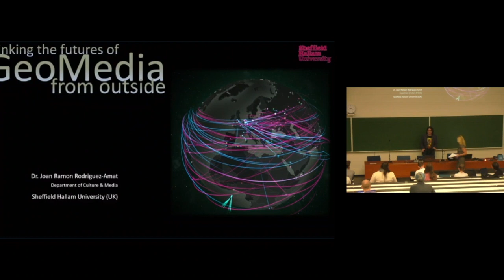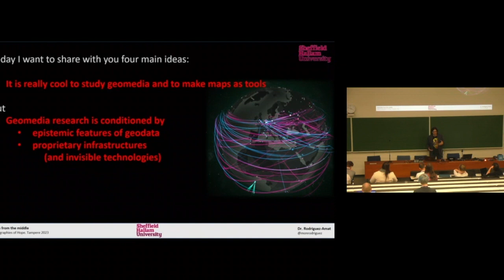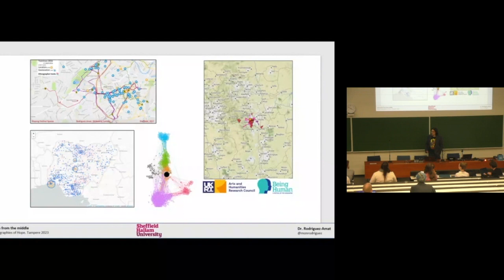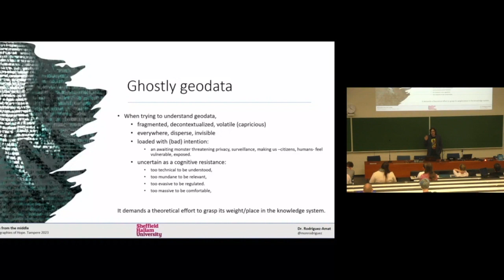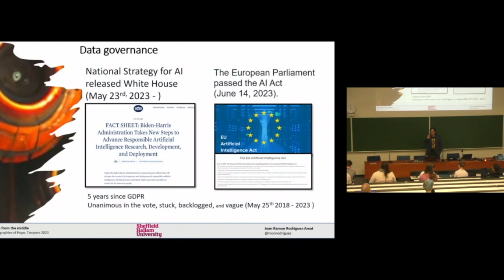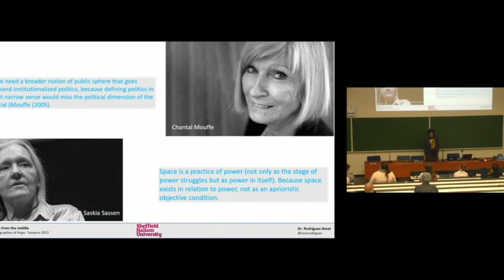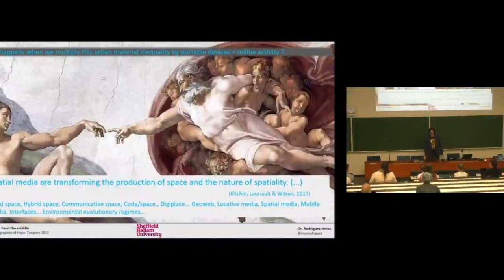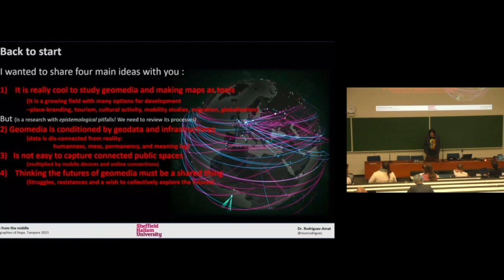Thinking the futures of geomedia from outside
Dr. Joan Ramon Rodriguez-Amat, Principal Lecturer, Department Research and Innovation Lead at Sheffield Hallam University (UK), delivers the plenary lecture at the 5th Geomedia Conference, held between Sept. 20-22, 2023, at Tampere University (Finland). The conference was co-organised by Karlstad University, Sweden.

Joan's lecture revisits the dispositif that looms beyond the specific conditions of existence of geomedia as a field and contributes to discussions originating in three neighbouring disciplinary fields - platformisation studies, science and technology studies, and cultural studies, including concepts from the postcolonial and identity traditions. The cross-disciplinary exploration of adjacent research domains aids in the identification of additional external factors influencing the circumstances surrounding Geomedia's futures and sparks discussions about how Geomedia research should further challenge the geographic arrangements of media landscapes in order to make them more equitable and sustainable for all.